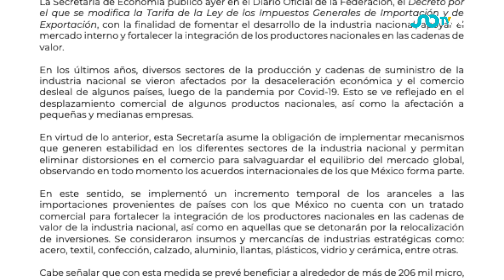Acero, aluminio y más: México incrementa temporalmente aranceles a importaciones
El Gobierno de México, a través de la Secretaría de Economía, implementó un incremento temporal de aranceles a las importaciones provenientes de países con los que el país no cuenta con un tratado comercial. Esto, con la finalidad de fomentar el desarrollo de la industria nacional, apoyar el mercado interno y fortalecer la integración de los productores nacionales en las cadenas de valor.